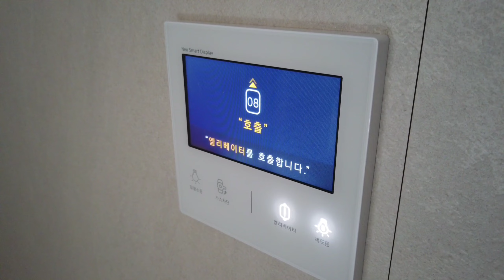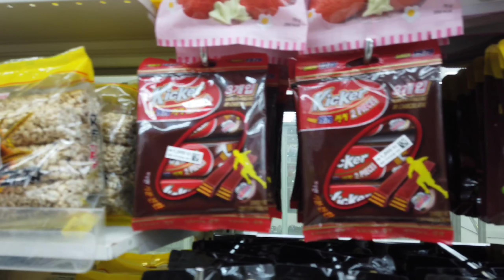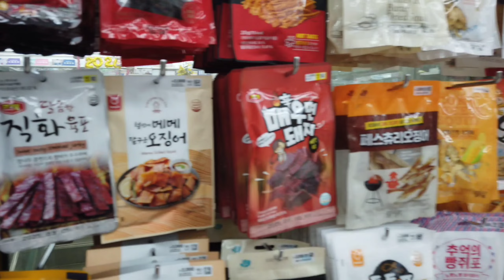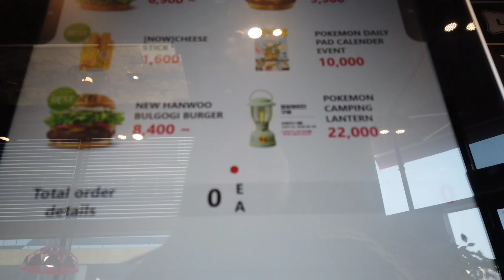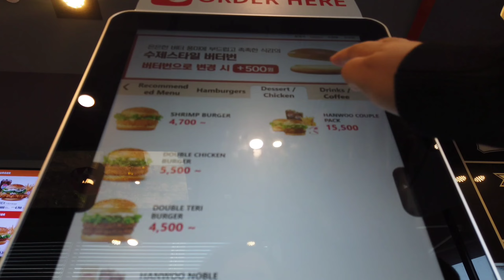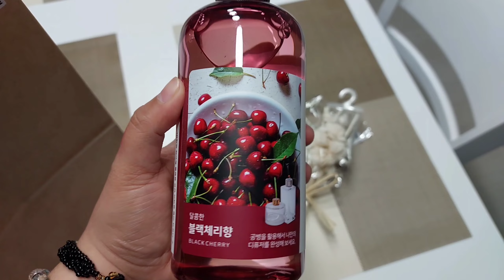KOREA VLOG 🌸🇰🇷| WALKING VLOG | DAISO KOREA | LOTTERIA KOREA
Walk with me as we buy something from Daiso and eat Snack in Lotteria ♡